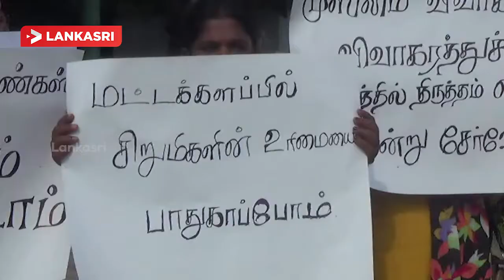சிறுவர் உரிமைகளை பாதுகாக்க நீதிகோரும் சகோதரிகளாக நாம் ஒன்றிணைவோம்